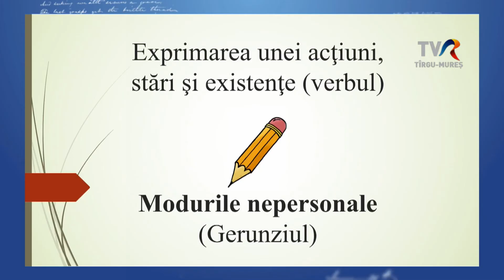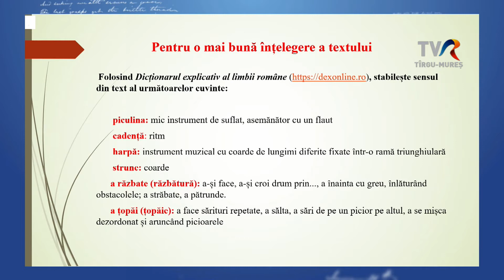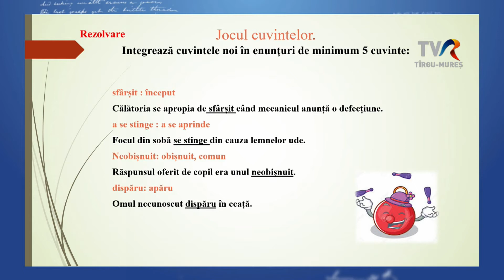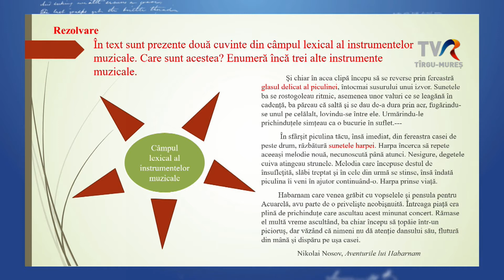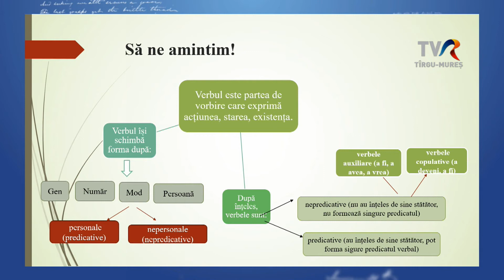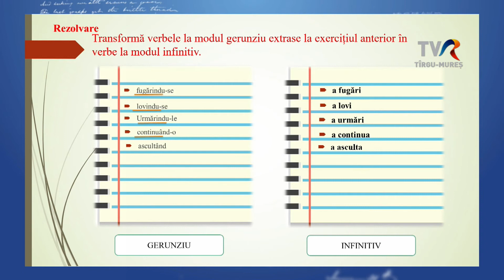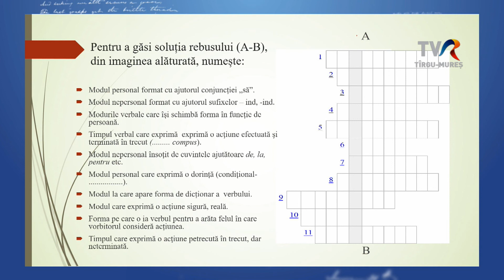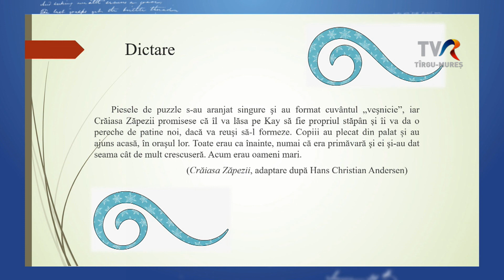Telesuli: VI. osztály románóra 2020.12.15